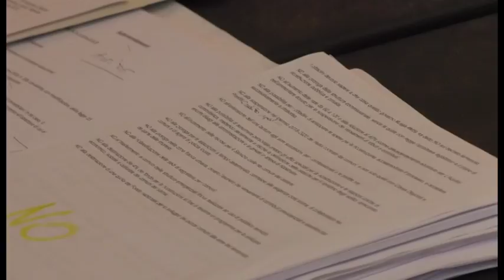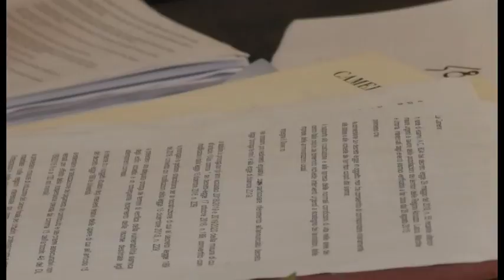Tasse, speranza nel mille proroghe e nella legge di bilancio